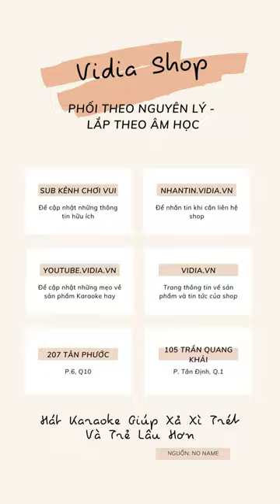Đập Hộp Dàn Karaoke Di Động Tích Hợp Main Mixer JA 9900s - Vidia 0902699186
- Đt tư vấn: 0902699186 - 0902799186
-- Nhantin.vidia.vn